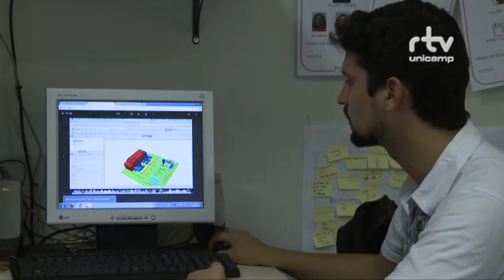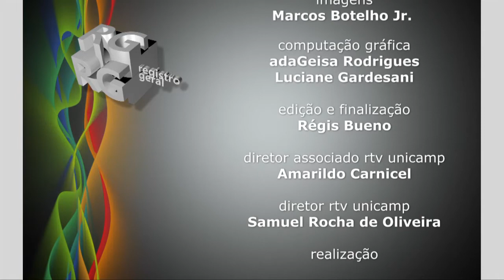Registro Geral - Inscrições para Desafio Unicamp 2015